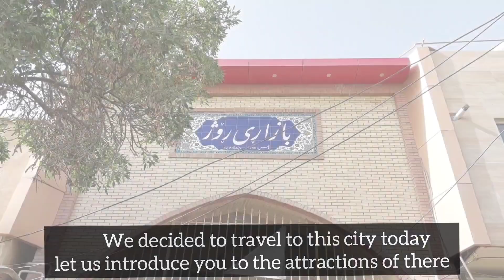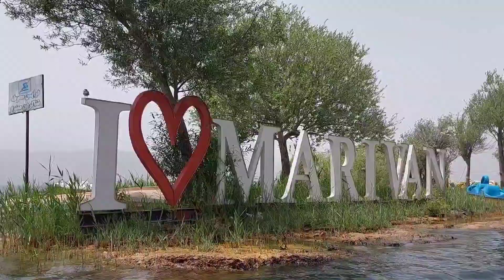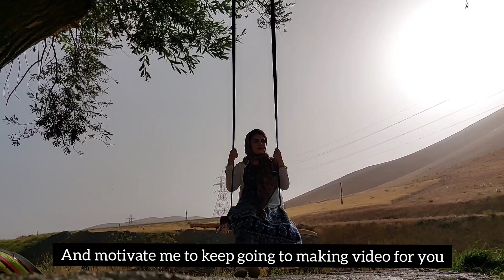Travel to paradise of Kurdistan|Marivan,an ancient city in the west of Iran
In this video we tried to show you Mariwan city.we had a trip to Mariwan last summer

Unfortunately the day we traveled to that city, the air was very polluted due to fine dust so we could not record many of the beauties of Marivan.😔

I am very concerned about the problem of air pollution

the air is polluting due to fine dust that coming from Iraq's desert

any way...you can see one of the biggest fresh water lake in Iran that called Zrebar

watch this video till the and enjoy our Vlog

If

Tourism
Mariwan
Iran
where is mariwan
Travel
travelfamily
travelcouple
bucketlisttravel
adventuretravel
bucketlist
coupletravel
travelvlog
familyvlog
couplevlog
vlog
adventure
adventurecouple
adventuretime
explore
exploremore
countingcountries
everycountry
historical place of Iran
historical plase of Kurdistan
zrebar lake
Zrewar lake
nature of Iran
Iranian woman
woman of Iran
woman life freedom
marivan Marivan#Iran#tourism